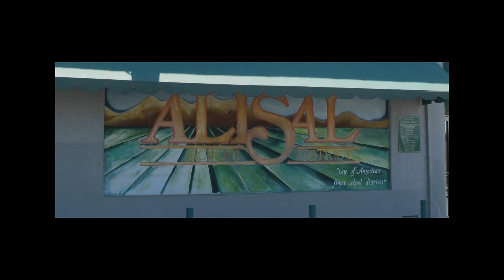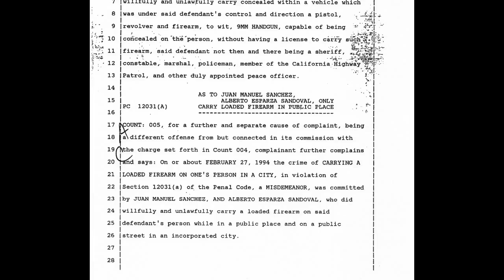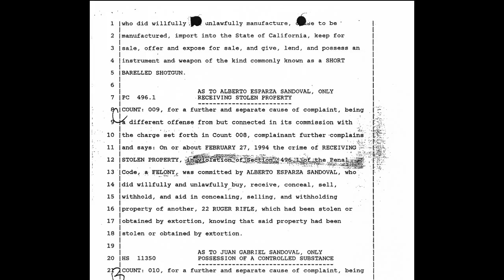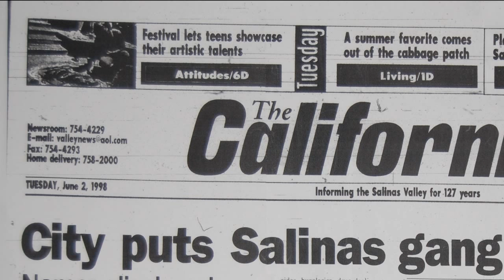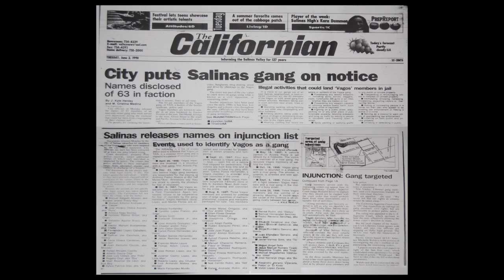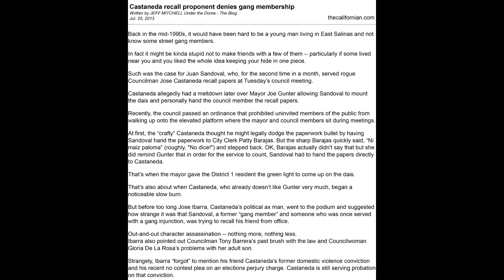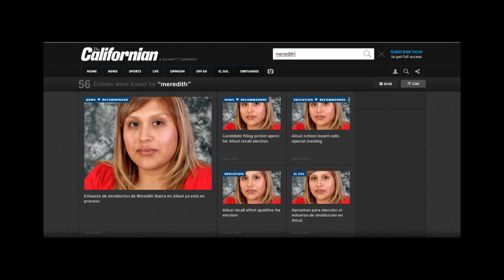Juan Gabriel Sandoval Y Sus Fechorias